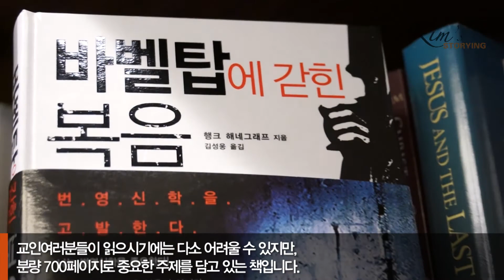바벨탑에 갇힌 복음